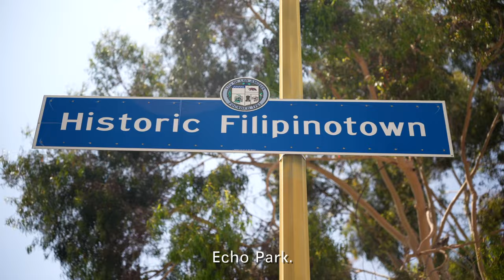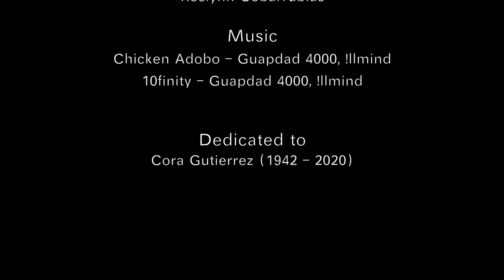Sarap! A Filipino Food Short Documentary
Sarap! (Tagalog for delicious) is a short documentary about Filipino-Americans' connection to Filipino cuisine, with appearances by Johneric Concordia of The Park's Finest, the Gutierrez family, and Guap (Guapdad 4000).

Directed, filmed, and edited by Max Gutierrez

Special thanks to:
The Werner F. Chilton Family
The Branson School
Dr. Christian Lising
Robbie Gutierrez
Reuben Banaban
Sam Lancaster / TWNSHP
Roslynn Cobarrubias

Dedicated to Cora Gutierrez (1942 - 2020)